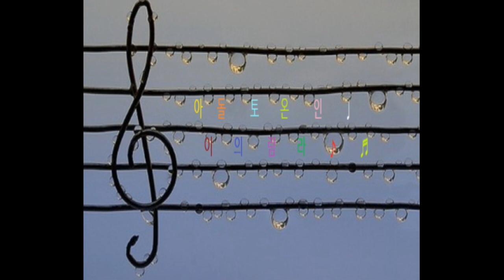☆ 자스의 저택 ☆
IDOL TORAMONLINE ♪